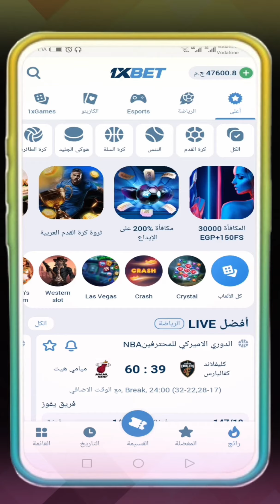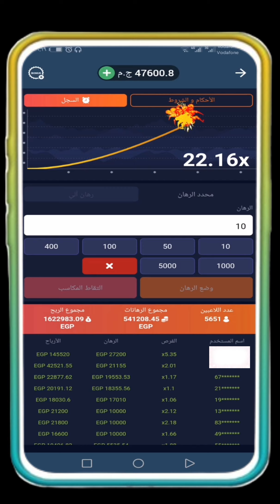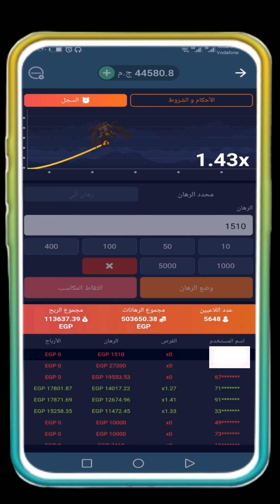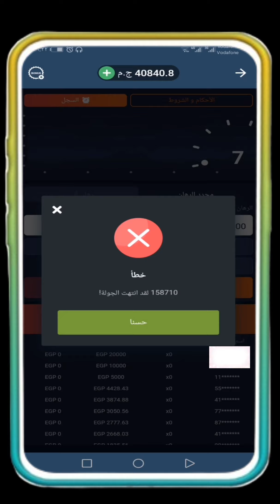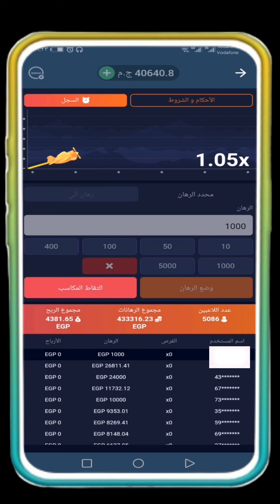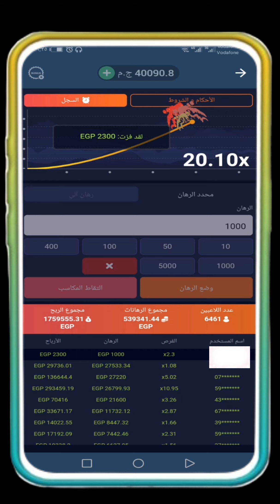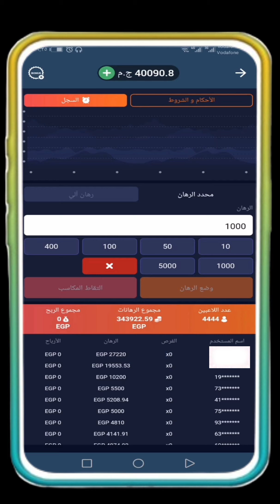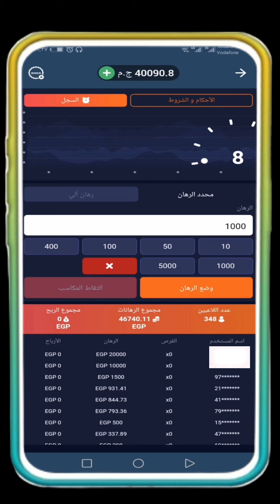بطريقة رهيبة 1xbet crash هتقدر تعوض خسارتك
لعبة 1xbet crash وطرق تعويض خسارة من مواقع xbet شاهد

 كشف اسرار وثغرات   مواقع الرهنات  .xbet  .MelBet .Linebet.1xbet Gooobet
هدفنا التوعية وكشف حقائق واكذيب مواقع وشركات المرهنات اون لاين...